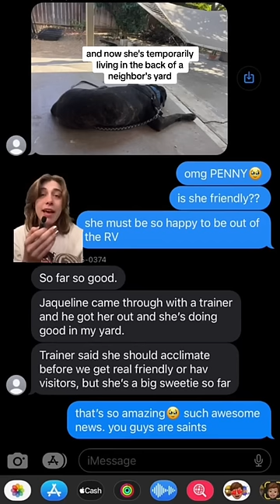RV Dog Update ☀️🚐🐶 w OnlyJayus